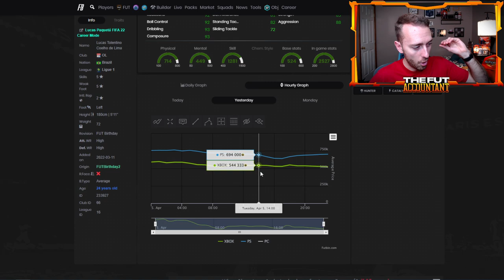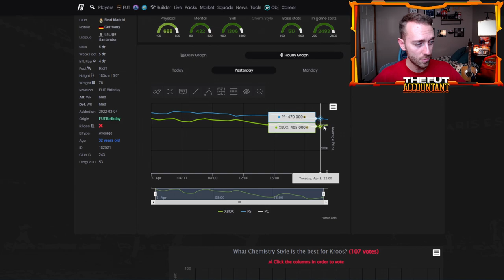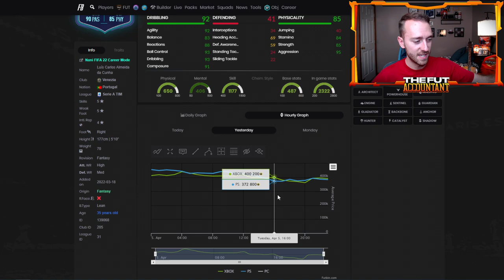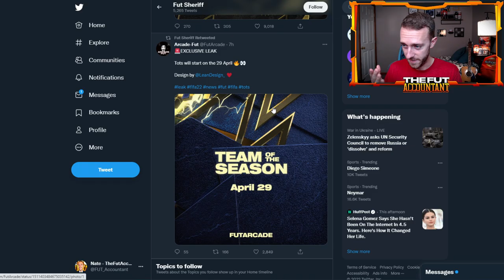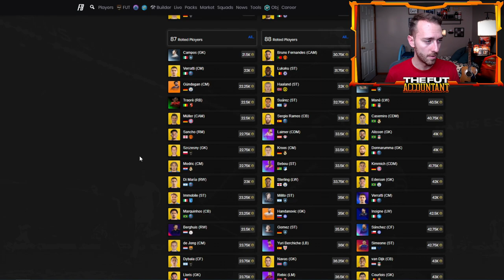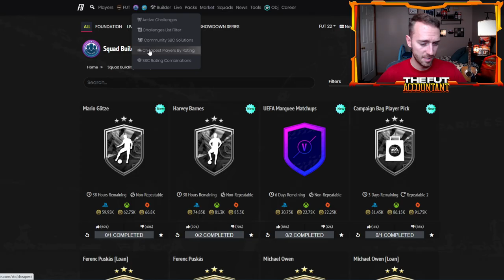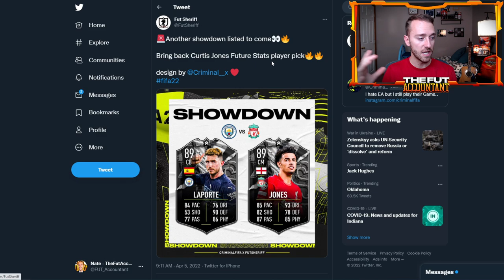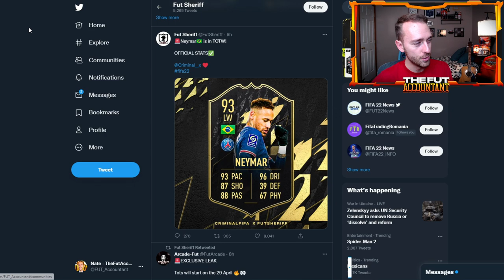INSANE MARKET CRASH! LEAKED TOTS RELEASE DATE & FANTASY FUT UPGRADES? FIFA 22 Ultimate Team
The FIFA 22 Market is crashing at insane rates due to FUT Captains Promo Leaks & TOTS Rumours! In today's video we take a look at the leaked tots release date and potential fantasy fut upgrades!